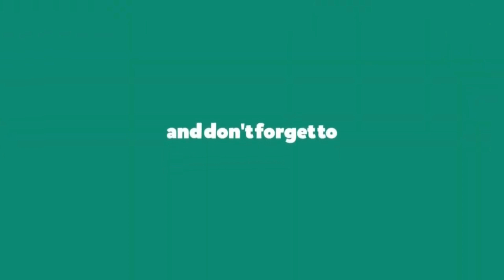75 VE YAUM E AAZADI PAR BIRADRAN E WATAN KO MUBARAKBAD | MAULANA HUZAIFA SAHAB VASTANWI